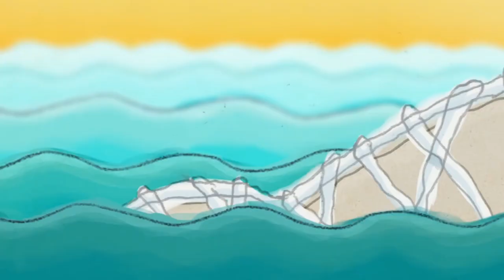The Day Henry Met 🦀 A CRAB 🦀 NEW SEASON 4 😎 Cartoons for Kids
The Day Henry Met a Crab
Henry meets a Hermit Crab on the beach. Henry learns about caring for the environment and animal welfare. Hermit Crab wants to find a nice new shell to make his home, but the beach is so filthy with litter he can't find any. He has to use a baked bean can! Henry becomes an Environmentalist, and helps Hermit Crab clean up the beach. At the end, Henry has to free a family of dolphins from an old net.

Henry is a 4-year-old boy who always wants to learn and find out more. So each episode he has a friendly chat with whatever he meets - No matter what Henry meets, they’re always delighted to talk, laugh, and share their amazing world with him. He finds out so many amazing things about his new friends, he lets his imagination run wild and imagines himself.  Every episode ends with Henry's mother calling him. Before he leaves he always tells his new friends it was lovely talking to them and hopes they have a nice day.